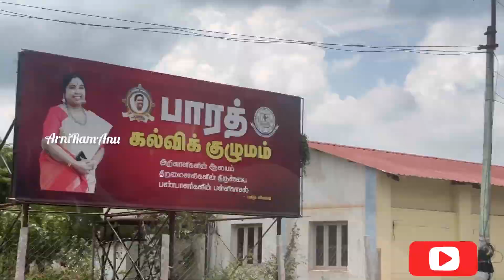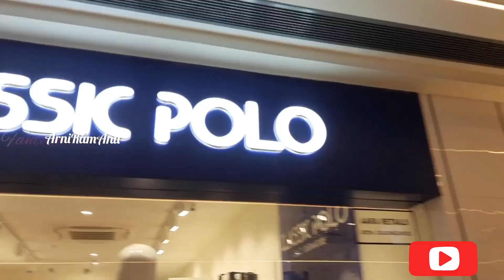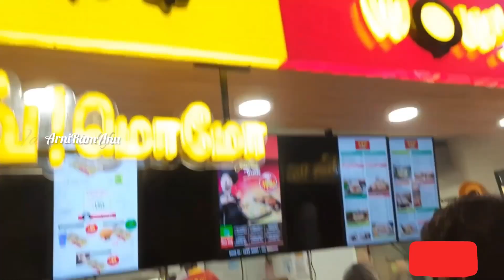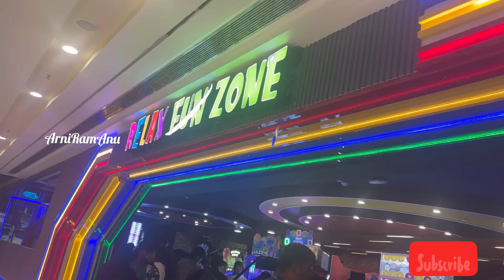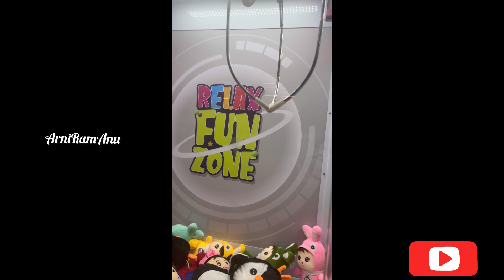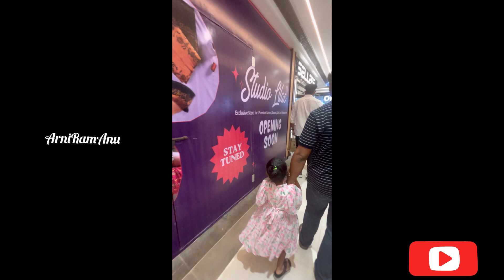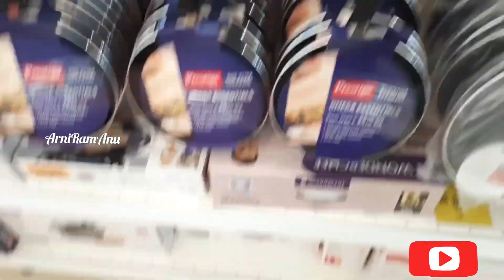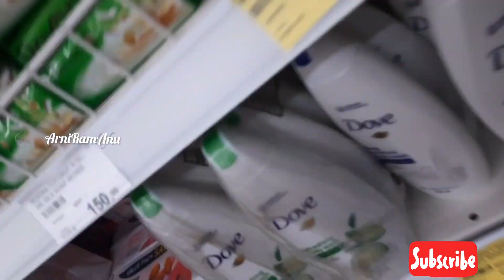Langval Mall in Thanjavur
Address:-Q48G+FPQ, Nirmala nagar RESIDENTIAL AREA, Thanjavur, Tamil Nadu 613007

Timings:-Monday to Sunday
                9am to 11pm